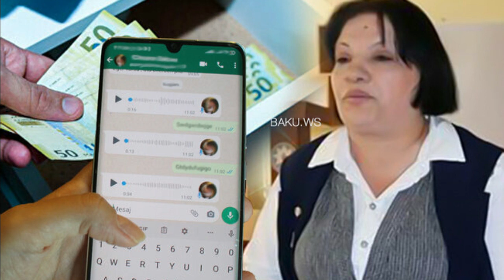Müəllimlərdən pul tələb edən direktor işdən çıxarılıb-VİDEO